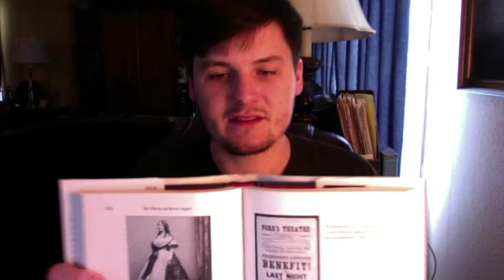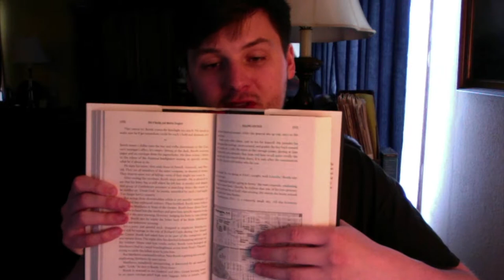Killing Lincoln Review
Review Of Killing Lincoln by Bill O'Reilly